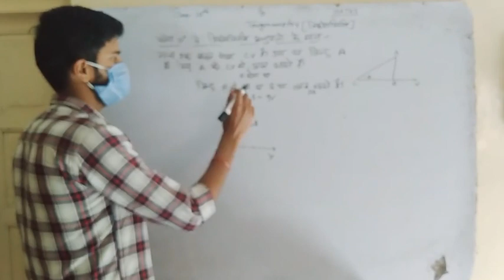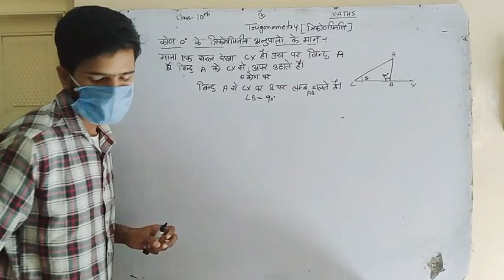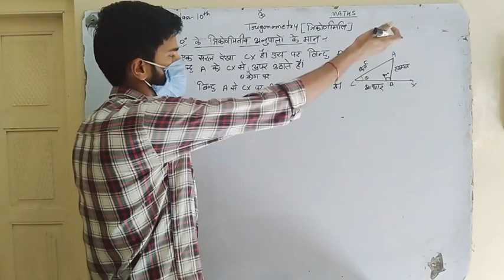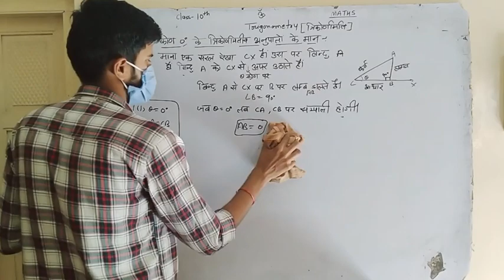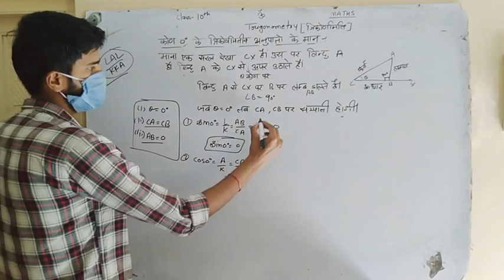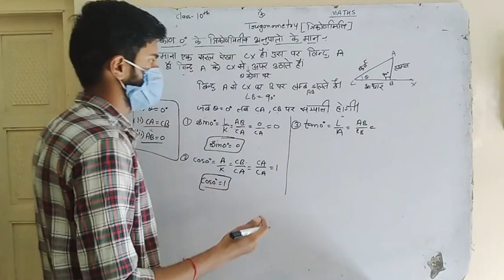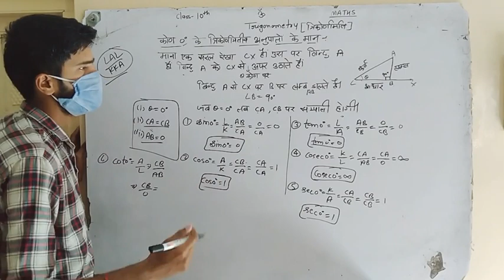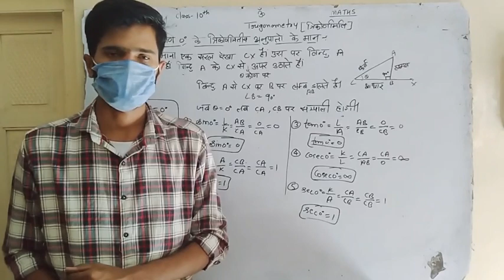#4 Class-10 Math त्रिकोणमिति trigonometry day-4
Math lecturer - Himanshu dadhich
#3 Class-10 Math त्रिकोणमिति trigonometry day-3

Class 12 raj board classes
Physics
Chemistry
Math
Experience science with joy